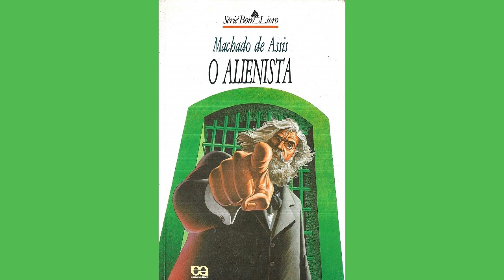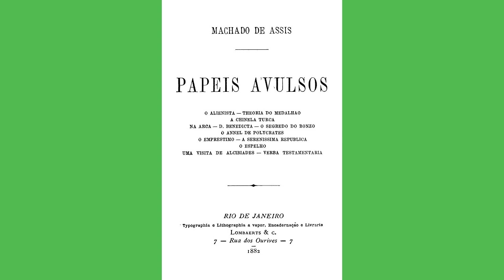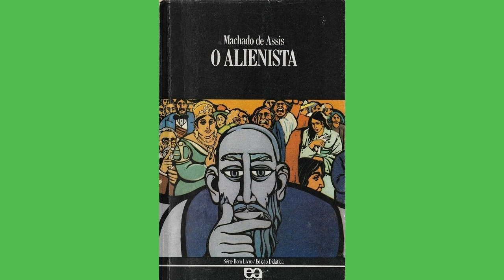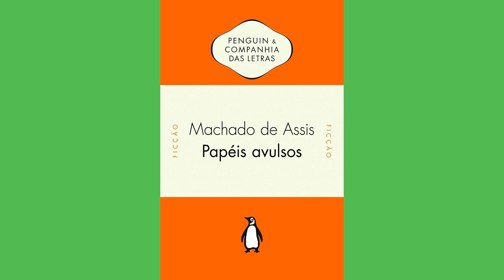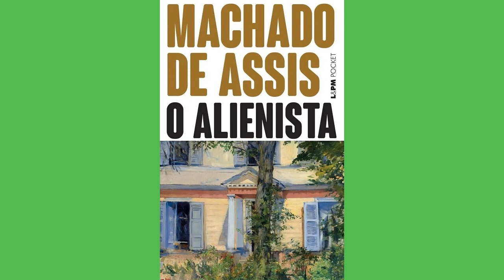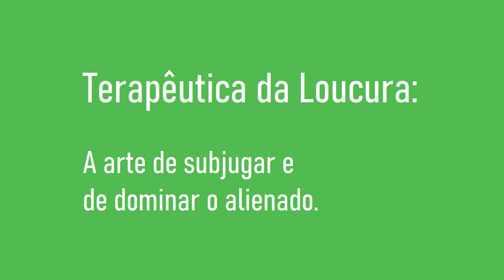O Alienista, de Machado de Assis - Resumo e Análise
O Alienista é um conto (ou novela) de Machado de Assis, publicado em 1882 na coletânea Papéis Avulsos, que, junto com Memórias Póstumas de Brás Cubas, inaugura sua fase realista.

0:07 Introdução
0:32 Parte 1: Resumo
5:23 Parte 2: Análise
8:40 Conclusão

Fontes:

ASSIS, Machado de. O Alienista. São Paulo: Clube do Livro, 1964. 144 p.

AZEVEDO, Elaine Fasollo de. Michel Foucault e "O Alienista" de Machado de Assis. 2009. 53 f. Monografia (Especialização) - Curso de Direito, Pontifícia Universidade Católica do Rio de Janeiro, Rio de Janeiro, 2009. Acesso em: 1 dez. 2019.

FEITOSA, Michelle Mirttes Albuquerque. Análise do Saber/Poder em Foucault. Acesso em: 1 dez. 2019.